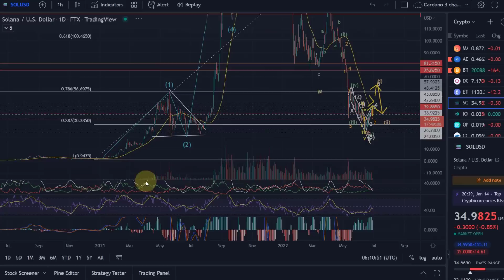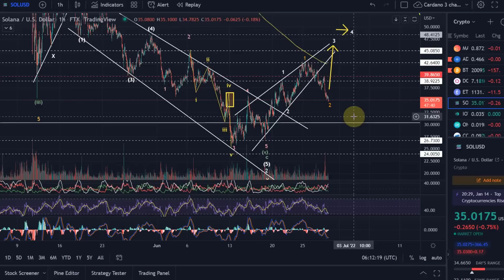Solana Price News Today - Elliott Wave Price Prediction & Technical Analysis, Price Update!